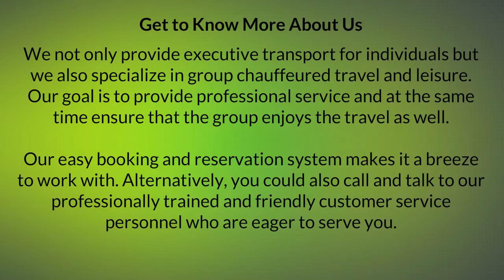Ani Limo Service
At Ani Limousine services, we are passionate and proud of the services we offer to our valued customers and clients, our commitment to excellence will extend to all our staff who are professionals in their field, from our very own sales representatives to the dispatchers and the drives – each one will provide you with comfortable, safe and a hassle free travel towards whichever destination you have planned for the day.